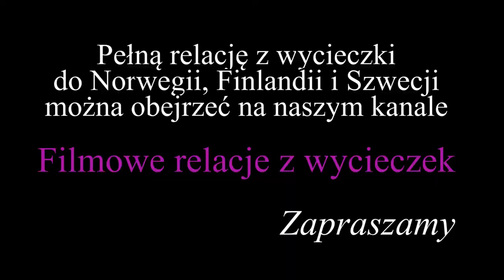Norwegia - Ai Lofoten i Mortsund (subtitles POL, NOR, ENG, SPA)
A i Lofoten to mała wioska rybacka, położona na krańcu archipelagu Lofotów. Rozpoczyna się tu europejska trasa E-10.
Mortsund to mała miejscowość na Lofotach.